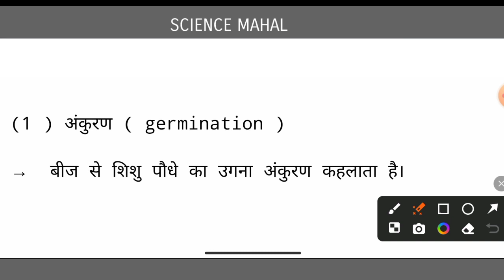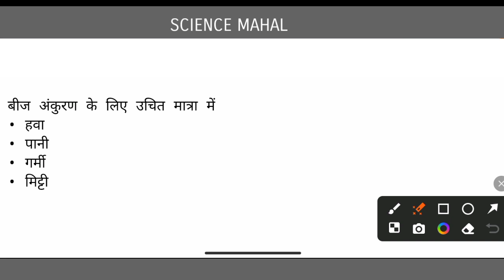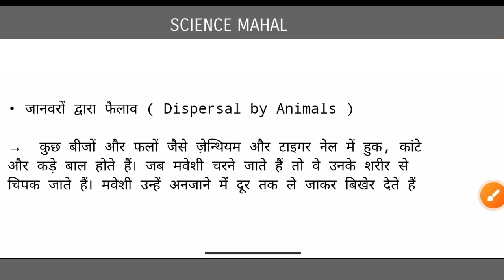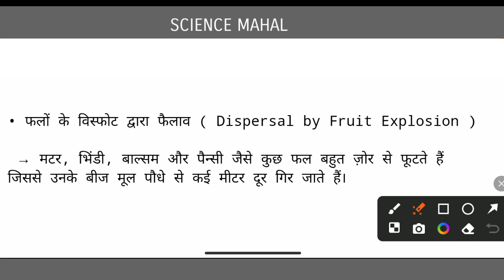अंकुरण किसे कहते हैं,ankuran kise kahate hain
Is video mein maine bataya hai what is germination, ankurn kya hai, ankuran kise kahate hain